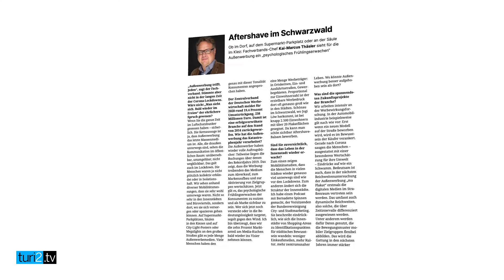Kai-Marcus Thäsler im Bewegungs-Fragebogen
Wahrsager: Kai-Marcus Thäsler ist sich heute schon sicher, dass das autonome Fahren seine liebste Fortbewegungsmöglichkeit wird. Der Geschäftsführer des Fachverbands Außenwerbung freut sich darauf, noch intensiver Werbeträger am Straßenrand anzuschauen und im Auto produktiv zu werden. In Elon Musks Fabrik in Brandenburg würde er sich gerne mit ihm über die Akkulaufzeit von E-Mobilität unterhalten.

Mehr von und über Kai-Marcus Thäsler finden Sie in der turi2 edition #15 Bewegung